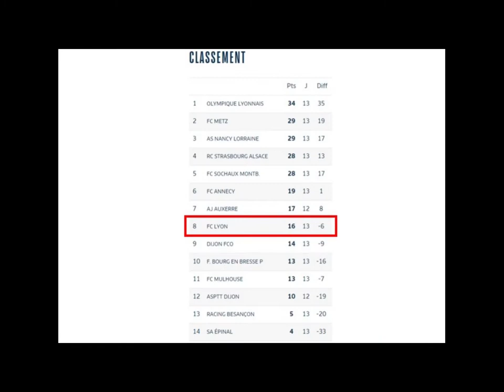Alexis Huneau - U17 National FC Lyon, France - Defenseur Central - Center back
Mes Highlights saison 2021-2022 en Championnat U17 Nationales au FC Lyon, France -  My Highlights in the 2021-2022 U17 National Championship at FC Lyon, France.